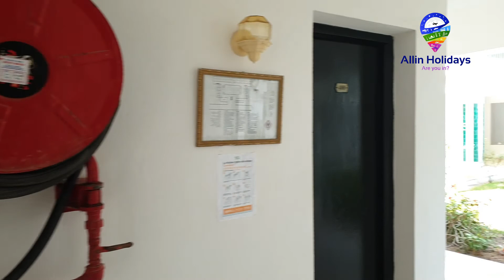El Borj - Mahdia, Tunisia